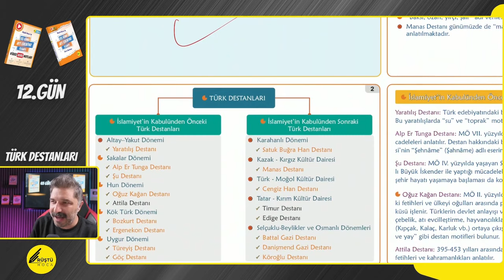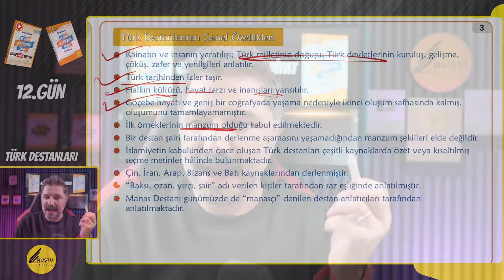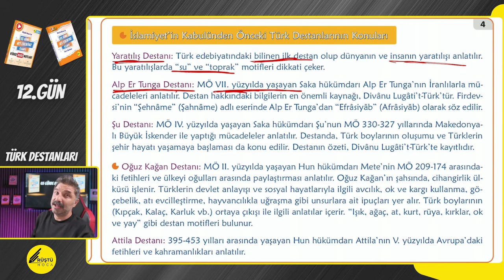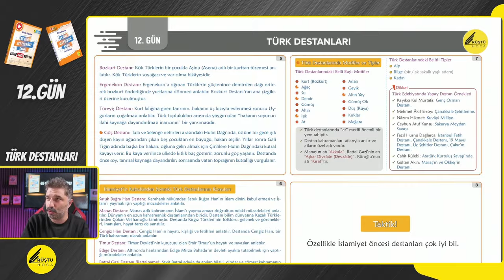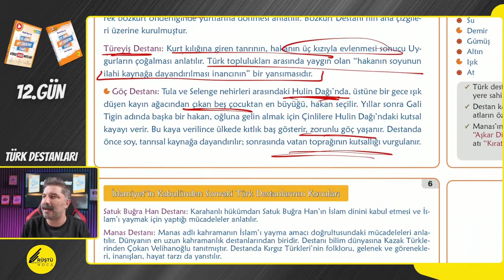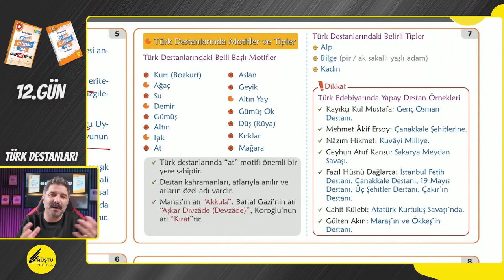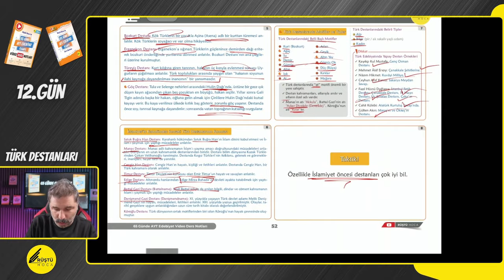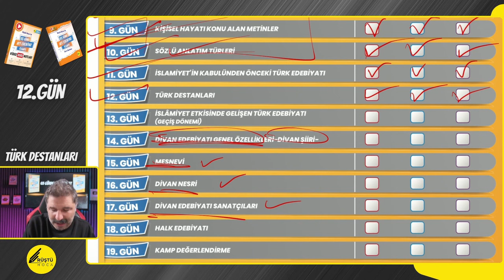Türk Destanları / 12.GÜN / 65 Günde AYT Edebiyat Kampı / RÜŞTÜ HOCA